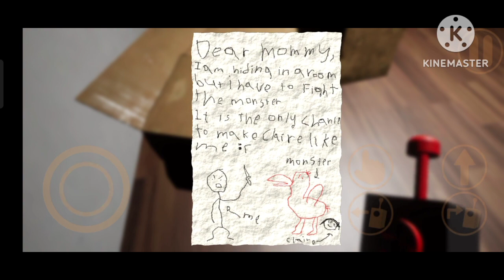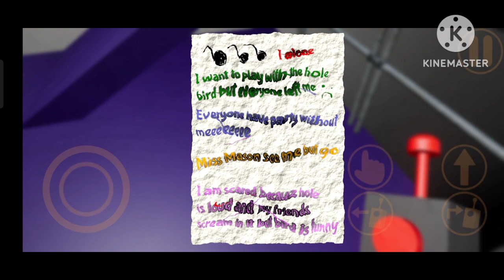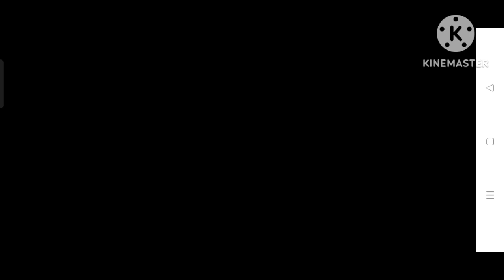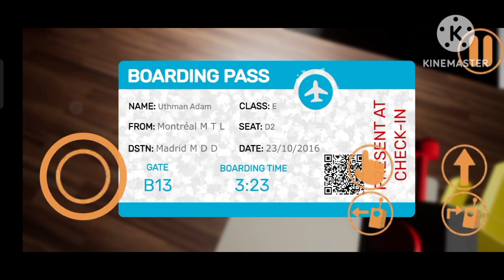playing Gurten of banban